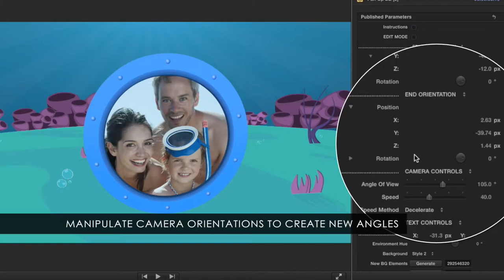Pixel Film Studios - Cartoon: Ocean - Cartoon Theme Package - Final Cut Pro X FCPX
Cartoon: Ocean
Cartoon Theme Package for Final Cut Pro X

Cartoon: Ocean is a theme package created exclusively for use in FCPX. Pixel Film Studios' cartoon styled themes can be used to showcase pictures, videos and text in a fun & vibrant environment. Cartoon: Ocean comes packed with fully customizable scene generators, a title screen , transitions and stylizing overlays. Using Pixel Film Studios themes is easy; simply insert pictures/videos, alter the colors and change the text. Cartoon: Ocean will do the rest.

Dynamic Camera Presets
Cartoon: Ocean features environment shots with simplified controls so that any user can create camera angles within Final Cut Pro X. Choose from booming, dollying, and panning camera presets as a base to work with. From there, any camera angle can be achieved using Cartoon: Ocean's advanced camera tools. Adjust speed, angle of view and acceleration rates to perfect any look.

Stylize Scenes
Pixel Film Studios theme packages are completely customizable in FCPX. With the swab of the hue adjustment dial video editors can achieve an entirely new look or feel. Change position, scale and depth of the text and even swap out the background for a different style. Get creative with Pixel Film Studios' themes.

Title Elements & Transitions
Cartoon: Ocean includes a self-animating title screen, text screen, 3 stylizing overlays and 3 unique, cartoon transitions. Utilize title elements to indicate the start of a new section or introduce characters/settings in any video production. Cartoon: Ocean's 3 overlays allow users to add a water effect over videos and add cartoon bubble particles with simple-to-use controls. Finally, Cartoon: Ocean's 3 transitions are designed to smoothly travel through scenes with fun cartoonish style.

Drag & Drop Ease
Cartoon: Ocean is extremely easy to use in Final Cut Pro X. Simply insert generators into the FCPX timeline. Next, insert personal pictures or videos into the drop zones provided. Then, edit the camera start and end positions using simple, intuitive controls. Lastly, alter the text and change the style using the controls provided in the inspector window. Cartoon: Ocean will do the rest.